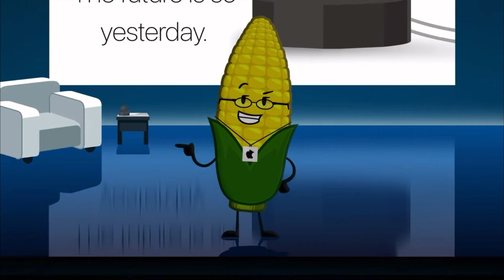“the future is so yesterday” but he has a new yorker accent and he’s a chain smoker